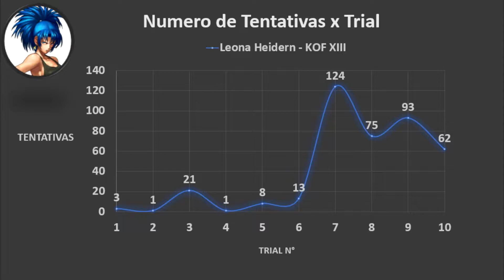Fazendo os triais da Leona Heidern na KOF 13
Quantas tentativas em média são necessárias para completar os triais da Leona na KOF XIII ? Repeti o trial #7 124 VEZES para conseguir.
Deixa ai nos comentários quantos foram necessários pra conseguir fechar o desafio!